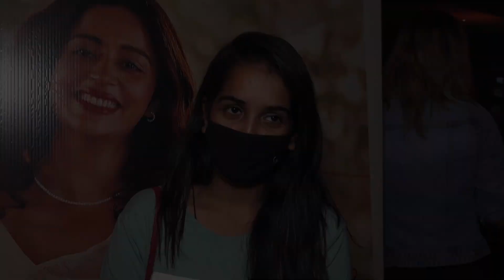HONEST Public Review Of Suraj Pe Mangal Bhari | Manoj Bajpayee, Diljit Dosanjh, Fatima Sana Shaikh